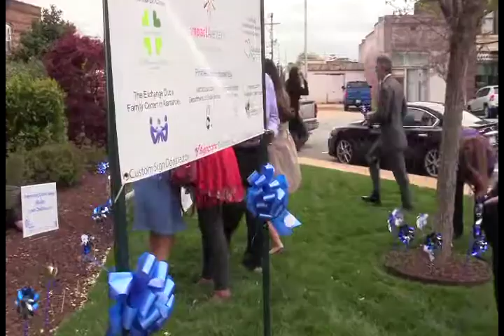Child Abuse Awareness Ceremony